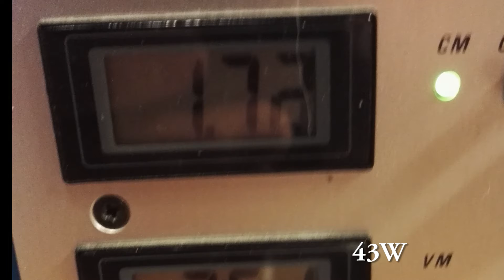DIY hotwirecutting kuuumalankaleikkausta kokeilussa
Hotwirecutting test with minimal equipment and this fast test really shows how easily foam cuts.

Kuumalanka kokeilua, helpolla menee ja nyt on selviö mistä saan lisää RC lennokilla rikottavaa levyä, on vähä hankala saadaa helposti ja edes kohtuuhinnalla 6mm vaahtolevyä.